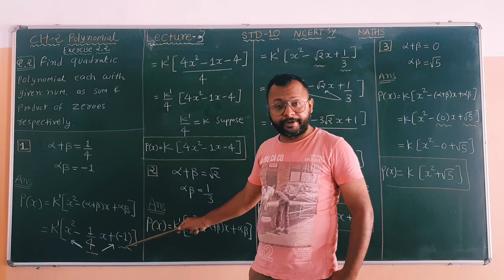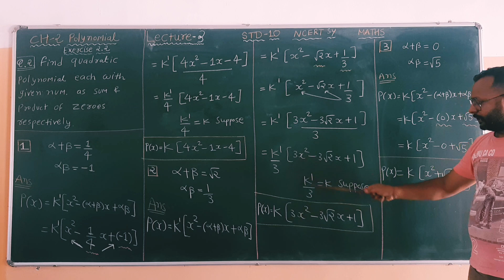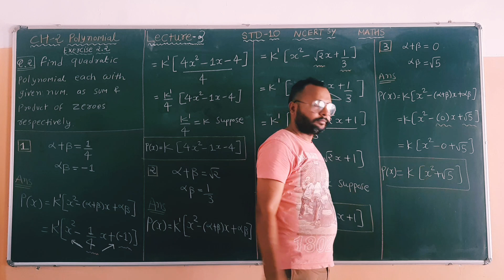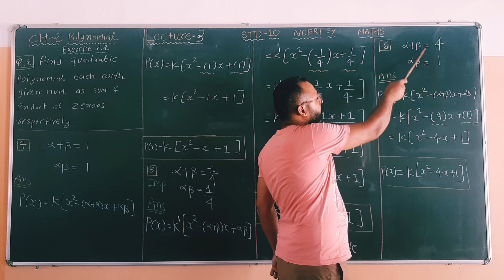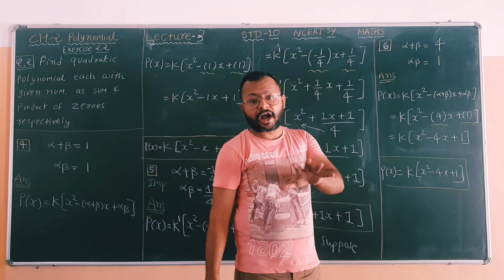Std 10||NCERT||Ch 2 Polynomial||Exercise 2.2||Q.2||LECTURE 4